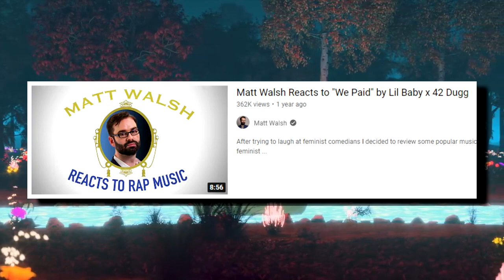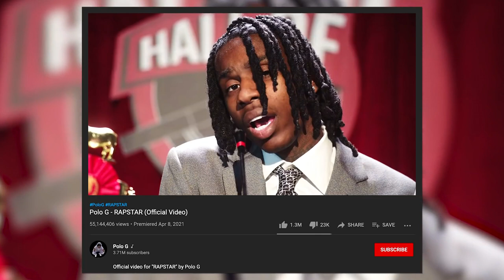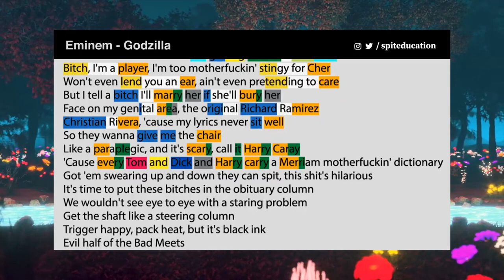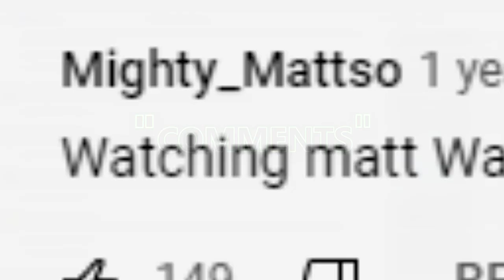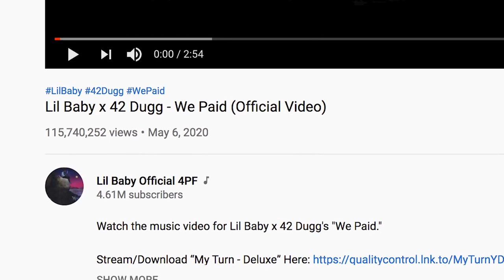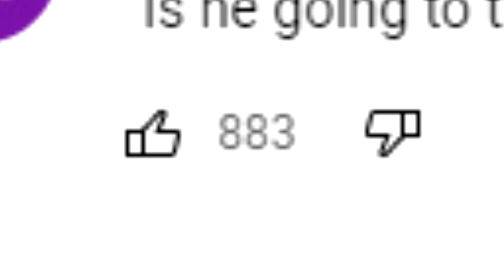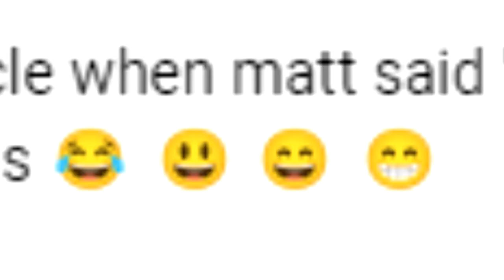Republicans HATE Rap Music..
My reaction to Ben Shapiro & Matt Walsh talking about rap (Part 1)

Whole Lotta Red is in the thumbnail

0:00 Intro
1:25 Matt Walsh
3:05 Polo G - Matt Walsh
6:56 Lil Baby - Matt Walsh
10:58 Comments & Conclusions